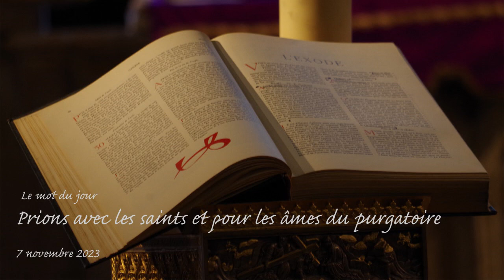Mot du jour - Prions avec les saints et pour les âmes du purgatoire - 7 nov 2023